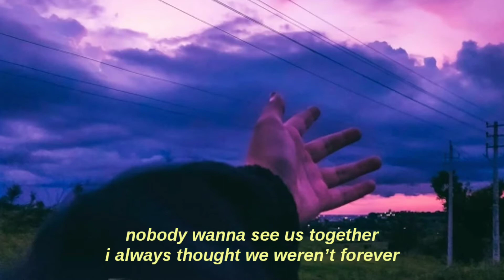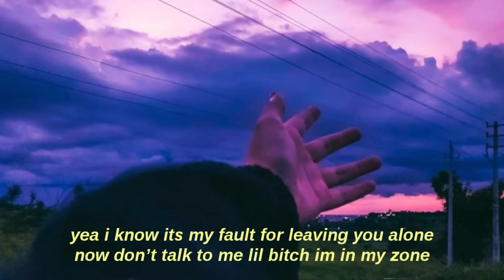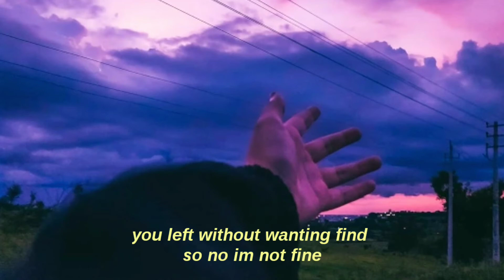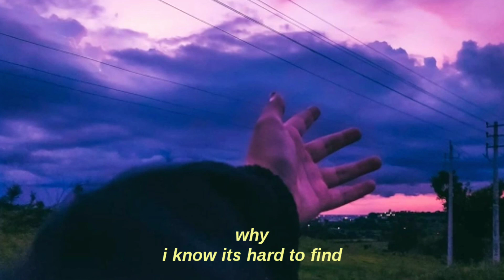BangersOnly, PRAYER & Eredaze - Time (Lyrics)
BangersOnly, PRAYER & Eredaze - Time (Lyric Video)